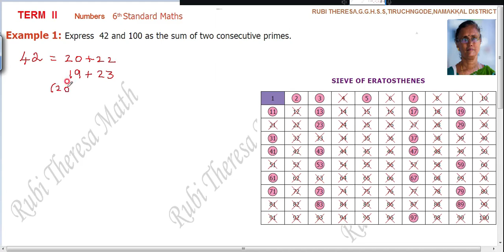6th Maths |Term 2 |ENGLISH MEDIUM | Numbers | Example 1